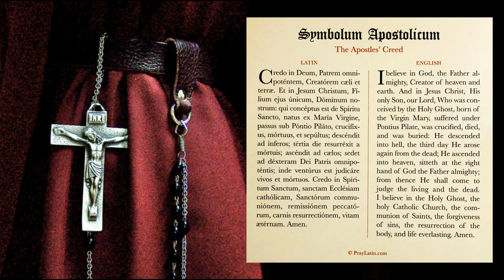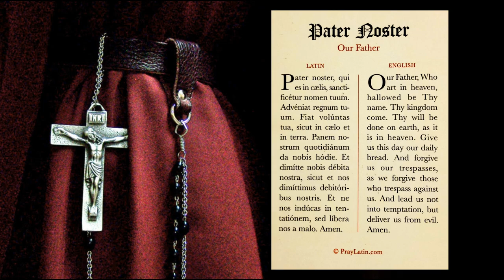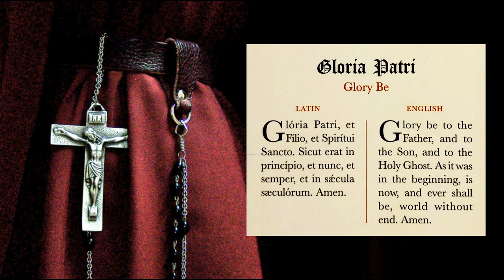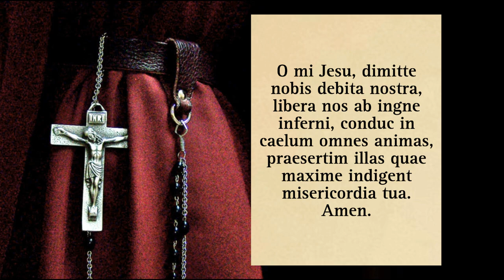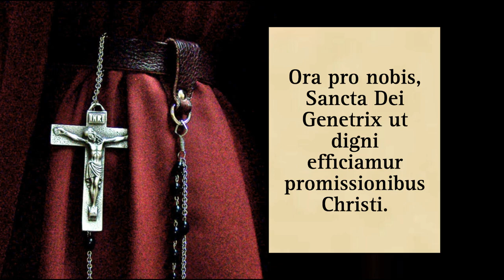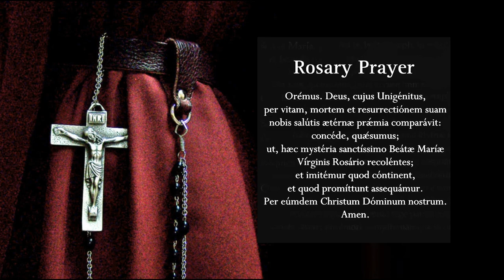The Rosary In Latin | The Joyful Mysteries (Slow With Holy Images)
Annunciation:
Visitation:
Nativity:
Presentation:
Finding in the Temple: